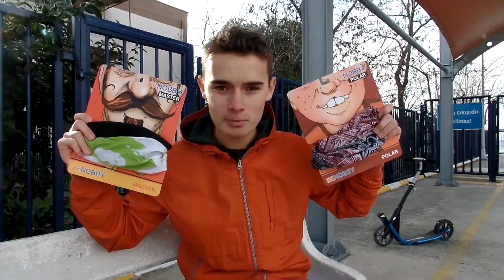200. VİDEO ÖZEL!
Ben Selman Bozkır, bu video Youtube kanalıma yüklediğim 200. video. Aradan geçen yaklaşık 4 yılda neler yaptığımı ve bundan sonra neler yapacağımı anlattım. Bugüne dek beni destekleyen herkese teşekkür ederim. Yeni maceralarda görüşmek üzere!

Merhaba Dostlar! Ben Selman Bozkır, Teknoloji ve farklı  konularında videolar hazırlıyorum. Daha fazlasını merak ediyorsanız, videolarıma göz atabilirsiniz.